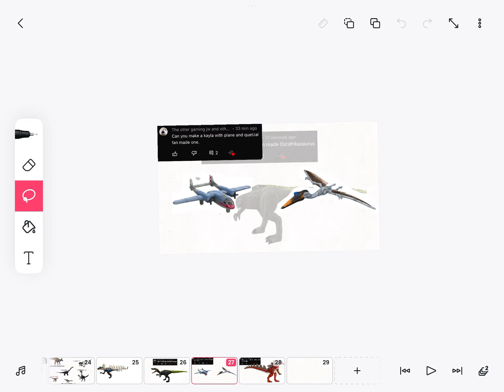I made a FAN MADE Godzilla using parts from Stegosaurus, Pentaceratops, and Carnotaurus!